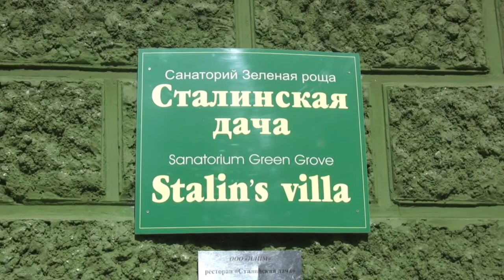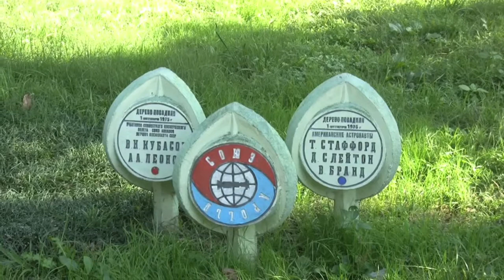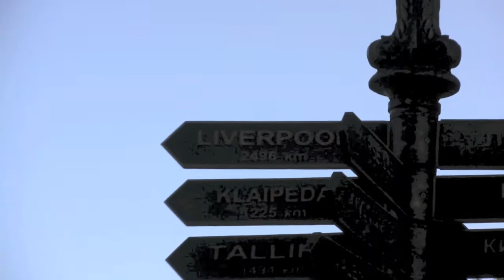Black Sea Discovery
Black Sea cruise on MV Discovery 2008